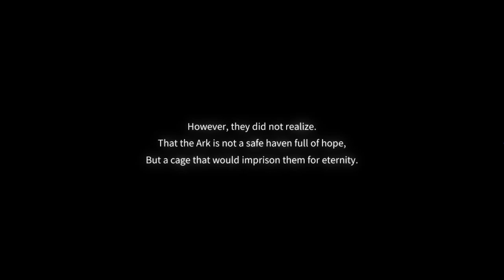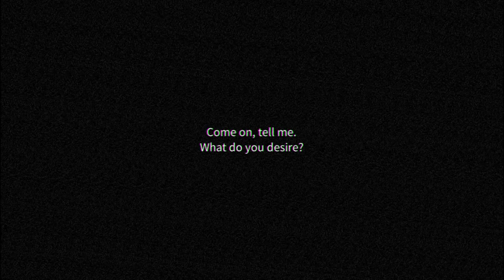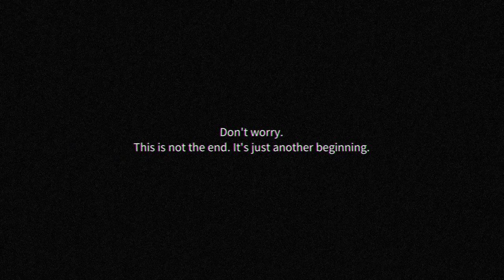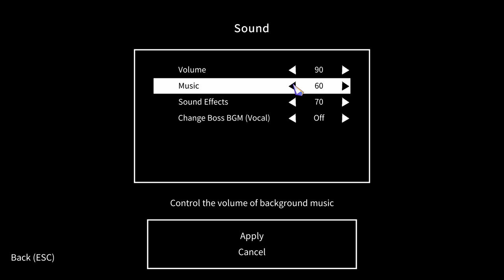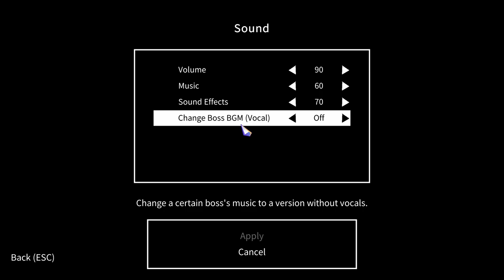Chrono Ark Ep 1 [Full Commentary]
The Intro, training, and picking the starting team.